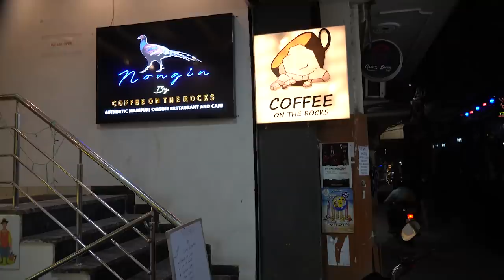Duck, Pork, Utti, Chamfut, Eromba EATING CHALLENGE || Che10 Dairy || Nganu thongba chaba hanba tanab